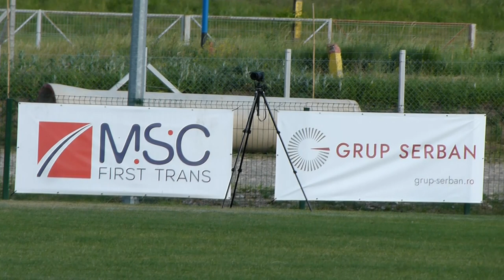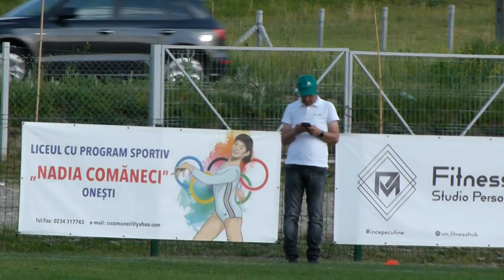FC Viitorul Onesti - CSL Victoria Gugesti | Repriza 2 | P5